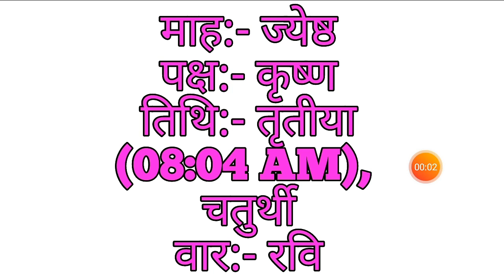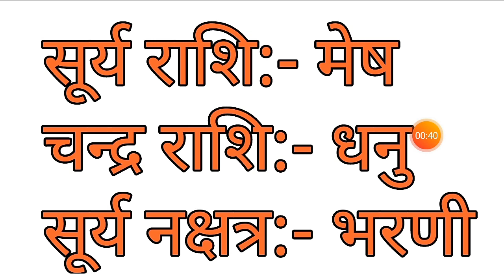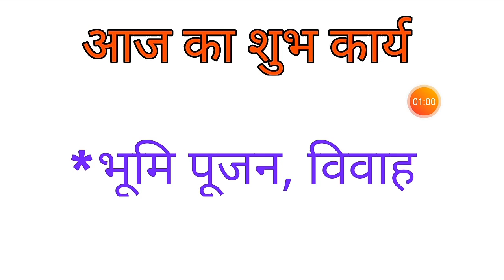Aaj Ka Panchang 10 May 2020 - पंचांग | आज का पंचांग | शुभ मुहूर्त, राहुकाल | Sunday Panchang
rahu kaal ka samay kya hai